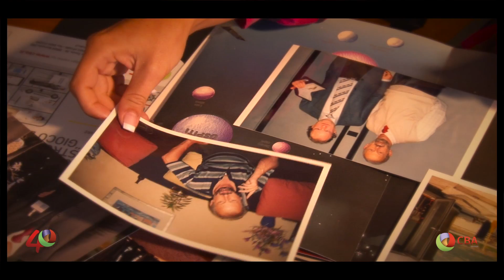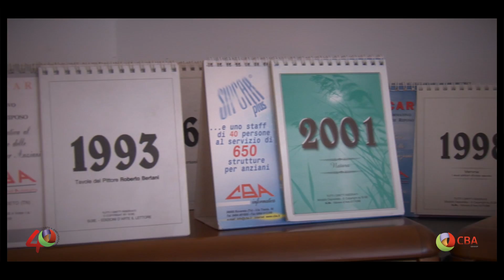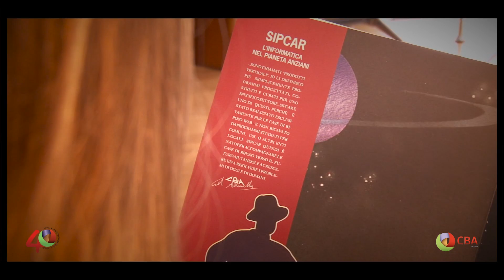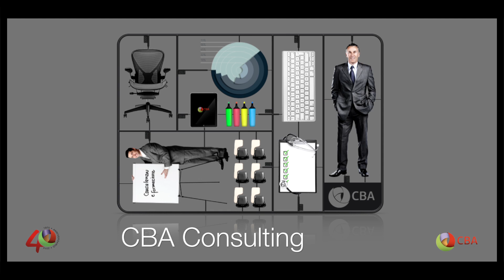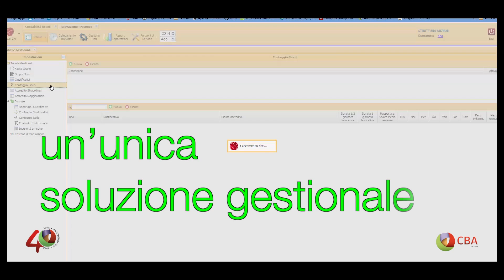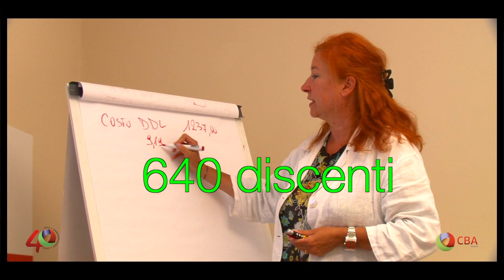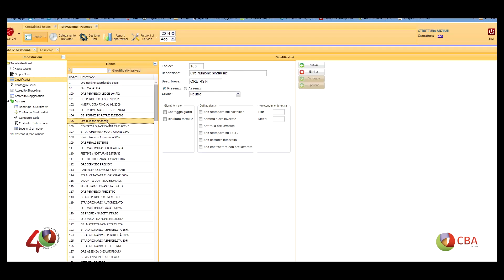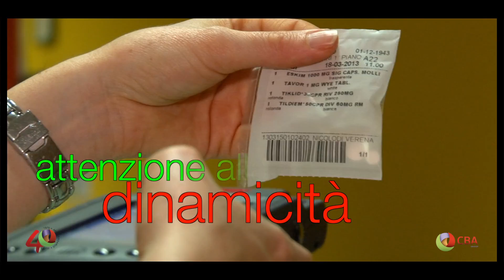40° anniversario fondazione CBA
40° anniversario fondazione CBA
CNfilm produzioni video foto TRENTINO TRENTO ROVERETO PERGINE BOLZANO RIVA DEL GARDA